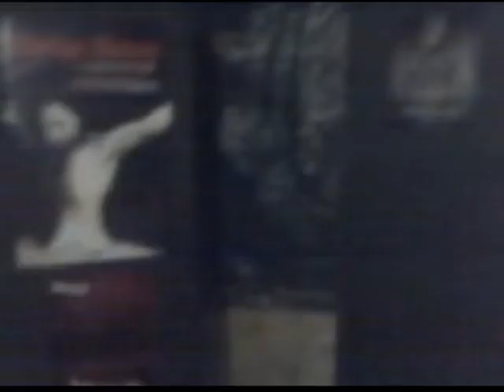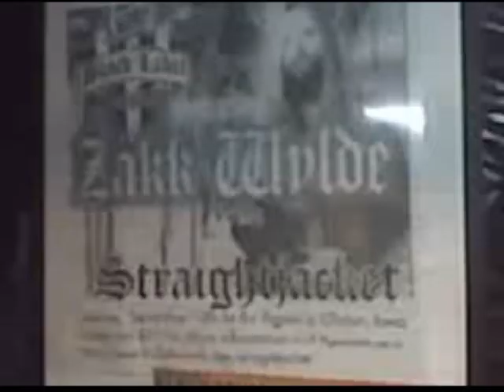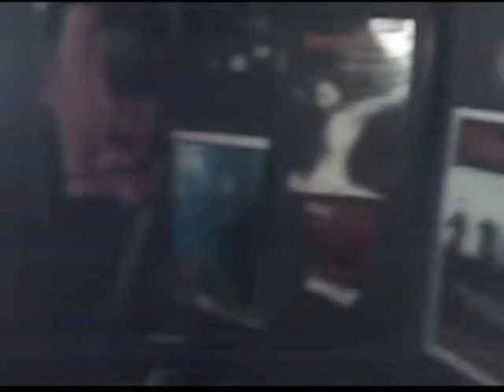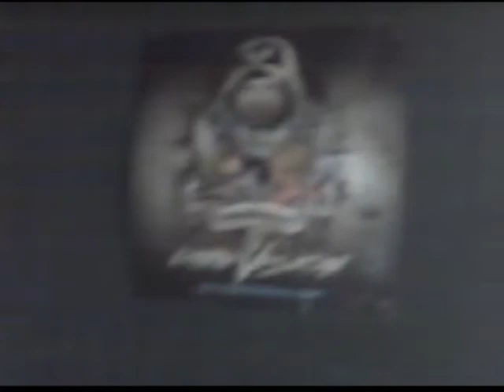The Studio -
BlaZeRecords.com LLC. - practice studio - Real Stories of the metal mafia.. Midwest Metal Band - perfectly disfunctional trials and tribulations...of a band from start to finish... this is Video 3 of tru stories on struggling musicians, in the NO COAST area.

Basically this is a walk thru - kinda redundant - kinda redundant
. Double Amputee Legless Drummer .